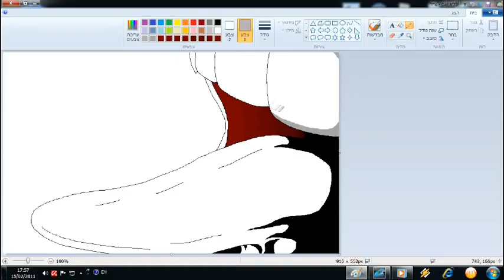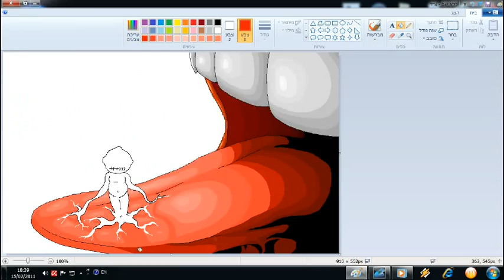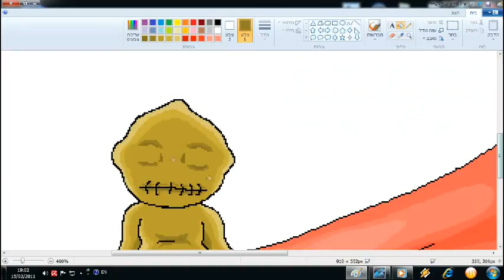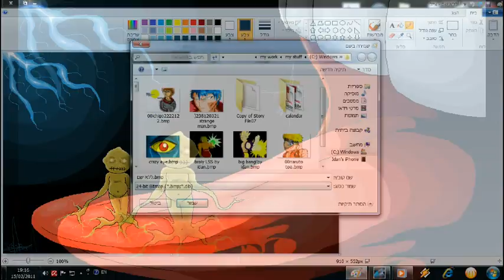Lies speed painting in paint - alter bridge - words darker than their wings